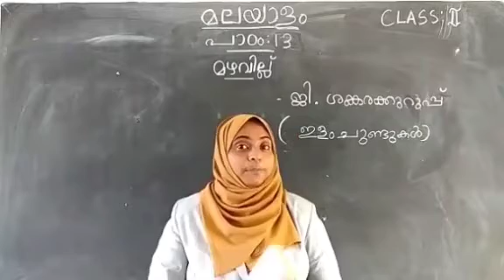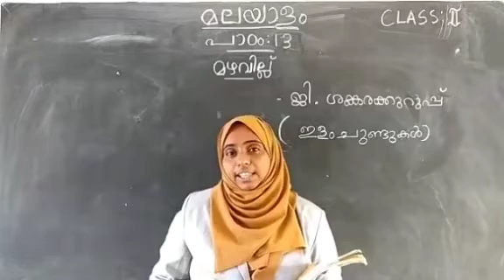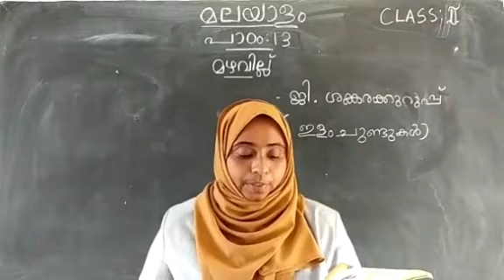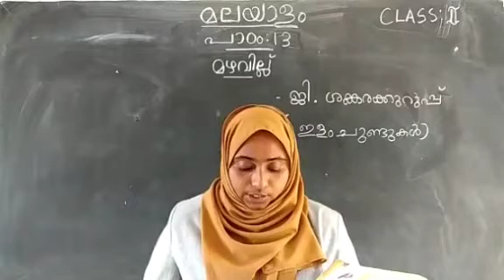Al Hind_Class 2 Malayalam January 7